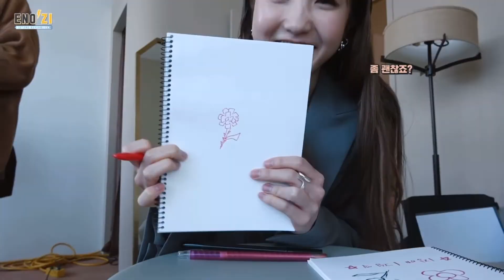hitomi cute editing clips 🐞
iz*one honda hitomi cute editing clips